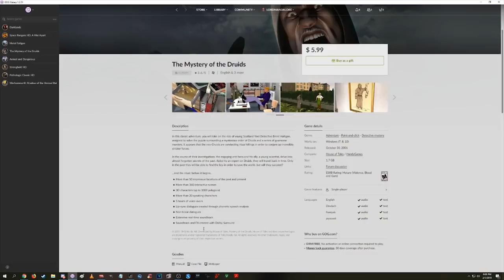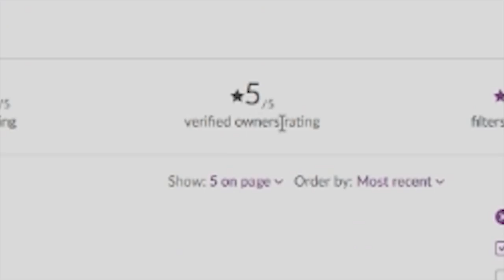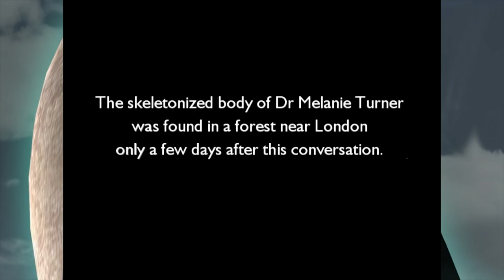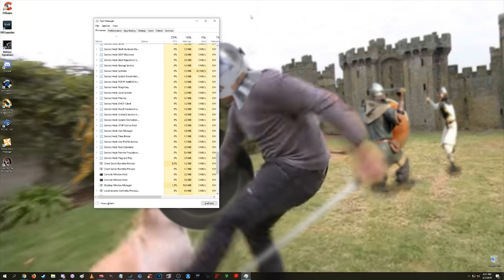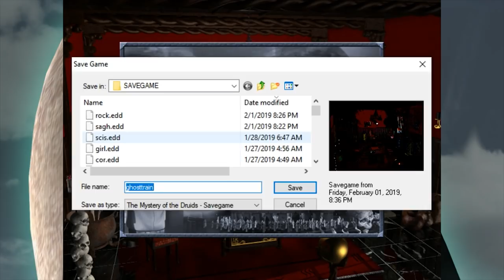Mandalore and Shammy - Mystery of the Druids Highlights Part 6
Skulls, brutal murder, krushing blows, and old men that sound like Raiden.
It's not Mortal Kombat 11, it's Droods!  This is the start of Part 2 of the massive speedrun and only about 3 months after it was relevant!